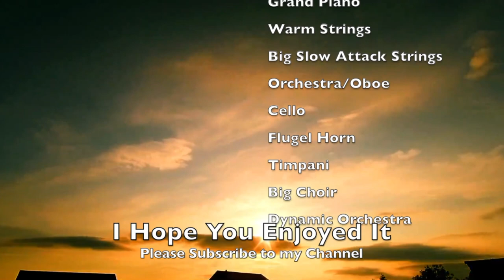Time To Say Goodbye (Con te partirò)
"Con te partirò" (Italian: [kon ˈte ppartiˈrɔ]; "With You I Shall Leave") is an Italian song written by Francesco Sartori (music) and Lucio Quarantotto (lyrics). It was first performed by Andrea Bocelli at the 1995 Sanremo Music Festival and recorded on his album of the same year, Bocelli. The single was first released as an A-side single with "Vivere" in 1995, topping the charts, first in France, where it became one of the best-selling singles of all-time, and then in Belgium, breaking the all-time record sales there.

A second version of the song, sung partly in English, released in 1996 as "Time to Say Goodbye", paired Bocelli with British soprano Sarah Brightman, and achieved even greater success, topping charts all across Europe, including Germany, where it became the biggest-selling single in history. Brightman and Bocelli produced a version with Brightman singing in German and Bocelli in Italian, with this version being available on the CD Time to Say Goodbye. That version alone has now sold more than 12 million copies worldwide, making it one of the best-selling singles of all time.

This recording was made on a single track, not a series of tracks recording over each other.  The up to 9 individual instruments sounding in the song at one time are all controlled live while playing – not in the sound studio using DAW software.

About the Accordion

The Concerto Digital/Acoustical Accordion is what many consider to be the “Stratovarius” of modern accordions.  It is a leader in sound quality, both acoustically and digitally.

This particular model is the DA300 with hand-made reeds (LMMM) and two tone chambers.  The electronics give it the ability to choose from over 380 different sounds and save them to an unlimited number of registers.  In addition to the reeds, eight other instruments can be played simultaneously (4 on the keyboard side, and 4 on the bass button side).

The mix of instruments can be controlled using the bellow, keyboard touch sensibility, or an expression pedal to properly emulate each of the instruments relative volume to each other.  Instruments can also be phased in and out of a solo position.

It is unique amongst electronic instruments in many ways.  One particularly useful difference is that when a register is changed, that change does not take effect until another note is played (and does not affect any notes held).  So, for example, you could hold a note, and play a counter melody under it with a completely different set of instruments, and then switch back to the original registers of eight instrument.

There are many other features too numerous to list here – but I am always willing to answer any questions.